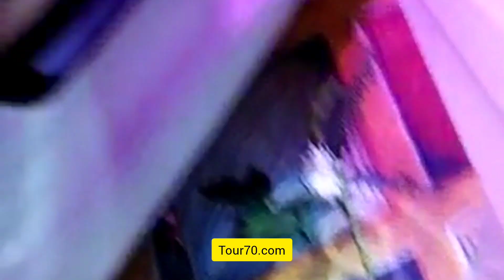Rahul ji rented wedding car Audi in Maliyabagh Rohtas to Karnamepur Buxar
Rahul ji rented wedding car Audi in Maliyabagh Rohtas to Karnamepur Buxar. Rahul ji booked car online from out of Bihar. He was Very very happy with the service. Luxury car Audi reached on time and driver was good as he told to us.
If you want to book or hire same Audi for your wedding, birthday party, anniversary, pre-wedding shoot, event please call or whatsapp on .